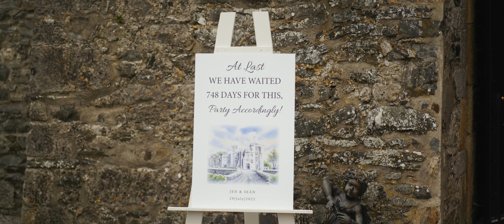Kilkea Castle Wedding Video Teaser Trailer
A teaser trailer for an incredible wedding video shot at Kilkea Castle in Castledermot in Ireland.  Filmed by acclaimed Irish wedding videographer Richard Finlay of Bride and Groom Films.